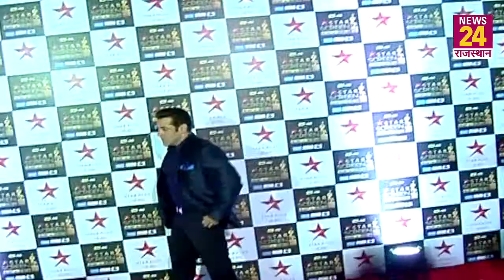सलमान को धमकी देने वाला गैंगस्टर लॉरेंस कोर्ट में पेश, जबरन वसूली में फायरिंग से इनकार